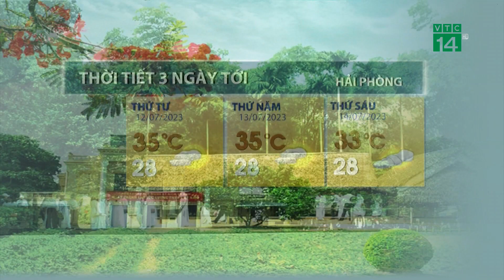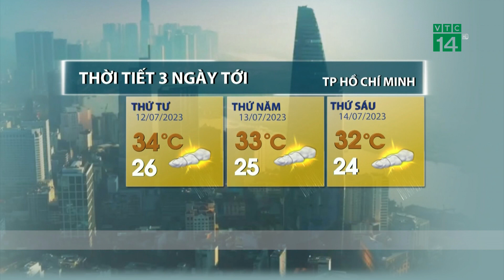Thời tiết 3 ngày tới (12/07 đến 14/07): Tây Nguyên,Nam Bộ vẫn có mưa dông | VTC14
VTC14 |Từ ngày 13 sang ngày 14/7, khả năng sẽ hình thành những vùng nhiễu động gió Đông từ ngoài biển đẩy vào, nên khu vực Nam Tây Nguyên và Nam Bộ sẽ có mưa rào và dông gia tăng cả về diện và lượng, có nơi có mưa to. Do mưa nhiều, nền nhiệt độ trên cả 2 khu vực giảm nhẹ khoảng từ 1-2 độ.